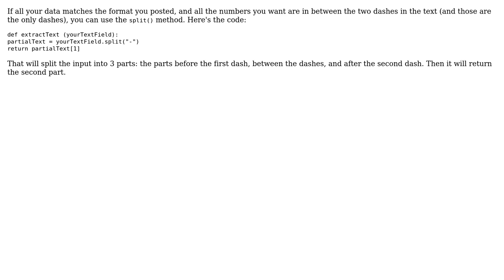Extracting partial data from one field to another using Python Parser of ArcGIS Field Calculator?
GIS: Extracting partial data from one field to another using Python Parser of ArcGIS Field Calculator?

With thanks & praise to God, and with thanks to the many people who have made this project possible! | Content (except music & images) licensed under CC BY-SA | Music | Images & others | With thanks to user T.Holland user PolyGeo user Dan C and the Stack Exchange Network Trademarks are property of their respective owners. You are responsible for your own actions.